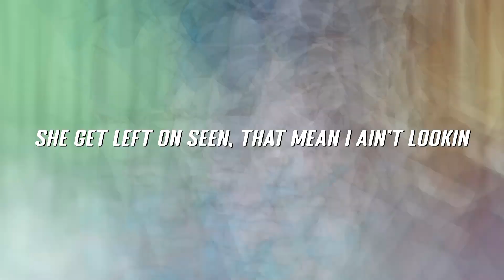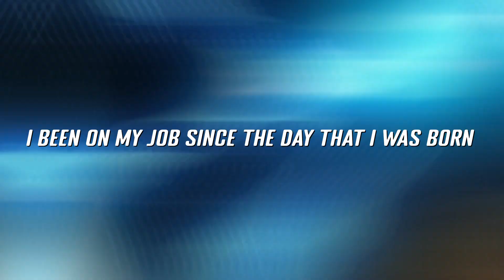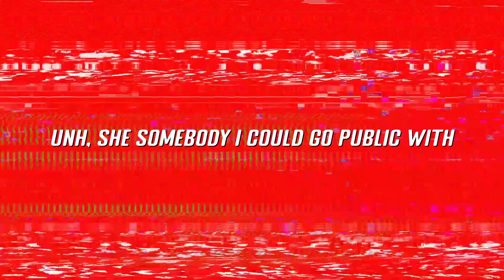Hunter x Hunter Rap | "Scandis" | Delta Deez [AMV]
Prod.

@RichieBranson (Producer/Beatmaker )
Anime Info:

Hunter × Hunter is an anime television series that aired from 2011 to 2014 based on Yoshihiro Togashi's manga series Hunter × Hunter. The story begins with a young boy named Gon Freecss, who one day discovers that the father who he thought was dead, is in fact alive and well. He learns that his father, Ging, is a legendary "Hunter", an individual who has proven themselves an elite member of humanity. Despite the fact that Ging left his son with his relatives in order to pursue his own dreams, Gon becomes determined to follow in his father's footsteps, pass the rigorous "Hunter Examination", and eventually find his father to become a Hunter in his own right.